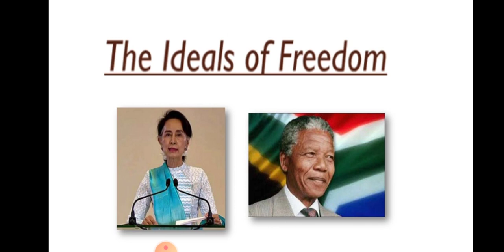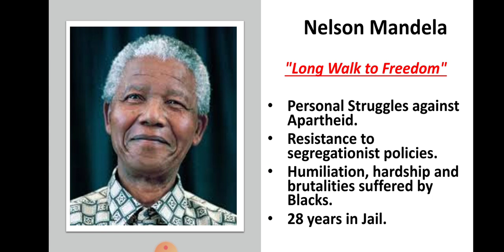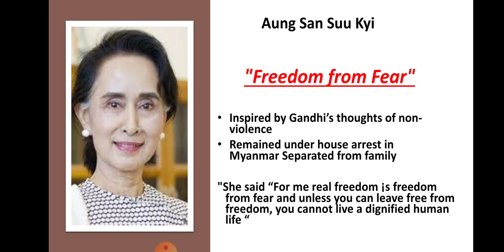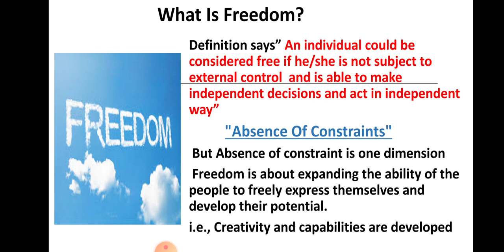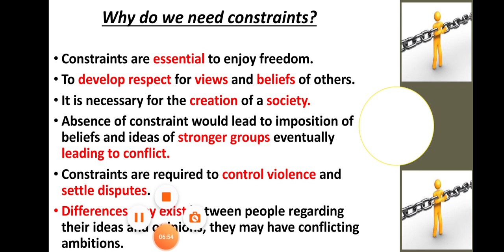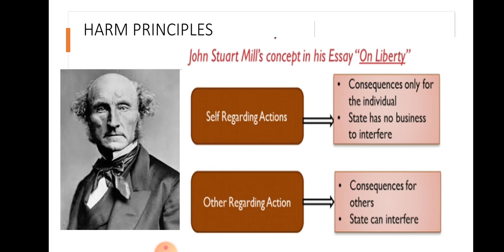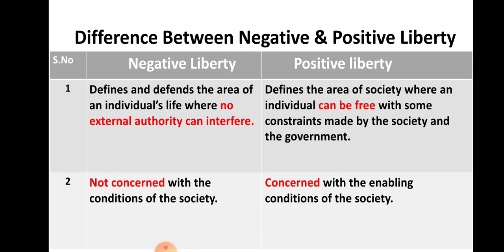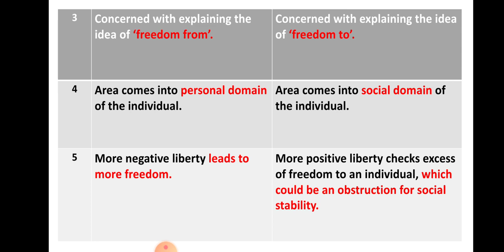Freedom Ch2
Class 11th